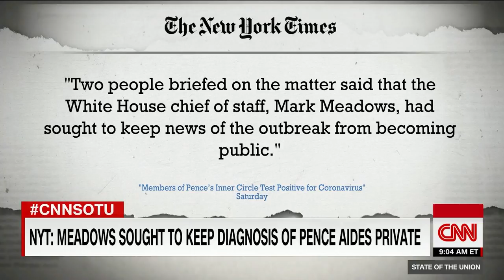Mark Meadows: We're not going to control the pandemic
White House Chief of Staff Mark Meadows defends Vice President Mike Pence continuing on the 2020 campaign trail despite several of his aides testing positive for coronavirus.